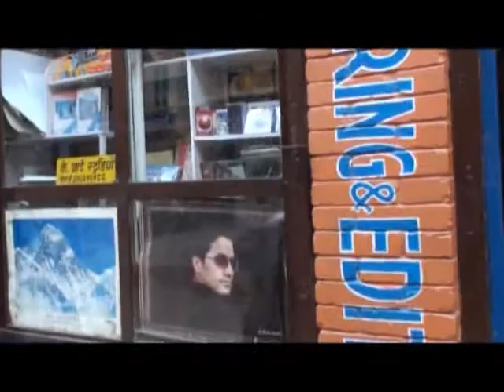Vespa adventure 2